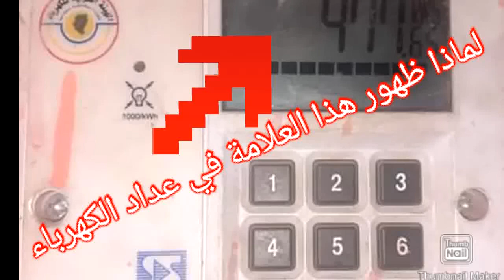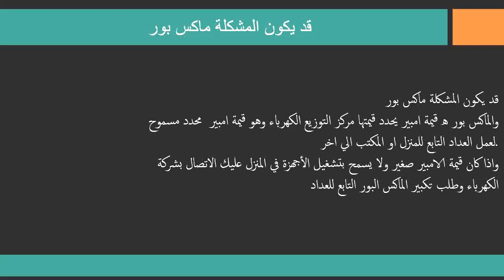لماذا يفصل الكهرباء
لماذا ظهور هذا العلامة في عداد الكهرباء , أسباب انقطاع كهرباء , سبب انقطاع كهرباء المنزل فقط دون انقطاع كهرباء الجيران , سبب انقطاع المتكرر لكهرباء المنزل , لماذا انقطاع الكهرباء وظهور هذا العلامة في العداد , سبب انقطاع كهرباء المنزل فقط ,

سبب انقطاع كهرباء المنزل فقط دون انقطاع كهرباء باقي المنازل عدة أسباب ولها حلول.
1/ بسبب الحمولة الزائدة
لا كن اليوم نتحدث عن بتحديد انقطاع التيار الكهربائي من المنزل ولكن العداد بها تيار كهربائي وظهور
هذا العلامة في شاشة العداد

قناة,الشجرة,
اذن ماهي الاسباب التي جعلنا نفقد الكهرباء
الحمولة الزائدة في احدي الخطوط او الفيزات قد تكون هذا الخطوط خير موزع الاحمال ب التساوي علي الخطوط .
اذن ماهي الحل في هذه الحالة
نقوم بإعادة توزيع الاحمال (الأجهزة) علي الخطوط ب التساوي
حل اخر اذا لم ينجح هذاى الامر
2/ قد يكون المشكلة ماكس بور
والماكس بور ه قيمة امبير يحدد قيمتها مركز التوزيع الكهرباء وهو قيمة امبير  محدد مسموح
لعمل العداد التابع للمنزل او المكتب الي اخر.
واذا كان قيمة الامبير صغير ولا يسمح بتشغيل الأجهزة في المنزل عليك الاتصال بشركة
الكهرباء وطلب تكبير الماكس البور التابع للعداد
اذن ماهي الحل السريع او المؤقت لهذا المشكلة
اذا طبقت كل الطرق علاه ولم ينجح
قم كل مرة قم بإلغاء احد الخطوط واترك باقي الخطوط تعمل لمدة زمنية  اذا لم يحدث أي انقطاع لكهرباء فهذا يعني ان هذا الخط المفصول هوالخط الذي به مشكلة الحمل الزائد
واذا لم يكن بهذا الخط الذي قمنا بإلغائها في السابق قم باعادة ذلك الخط ومن ثم افصل خط اخر وهكذا كما في
الصور ادناه مراحل بحث عن الخط الذي به حمل حمل زائد واخراجها من العمل